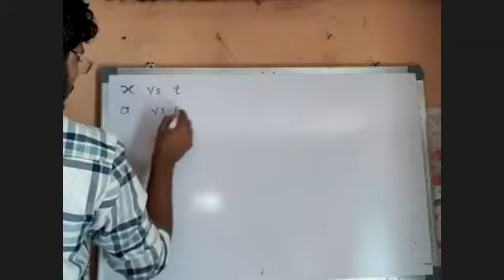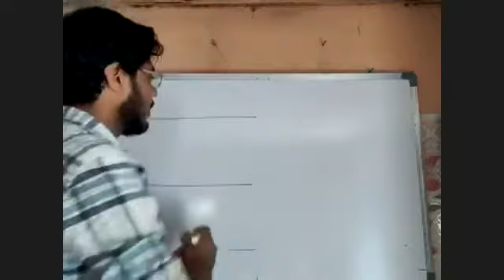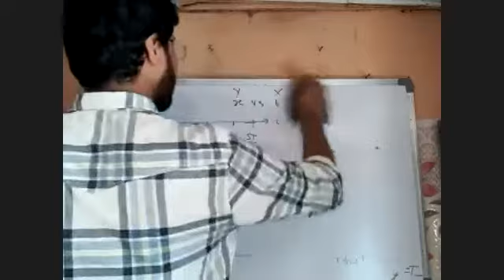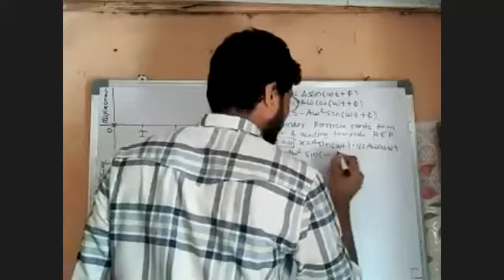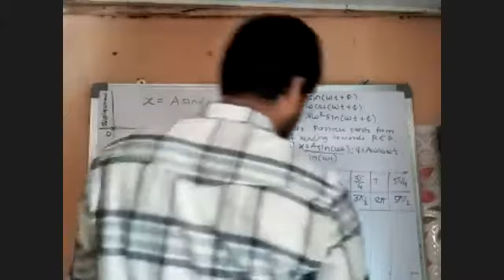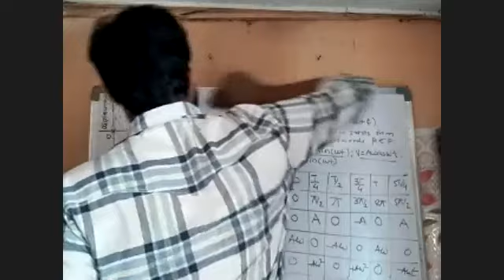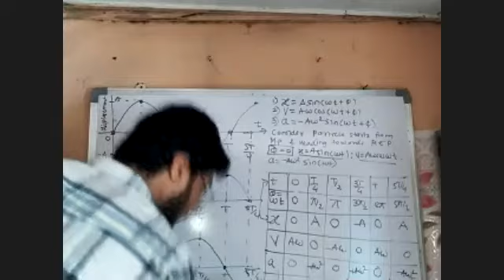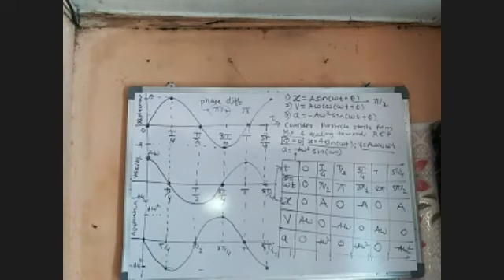PHYSICS(BOARD) - BATCH 2020-22 - OSCILLATION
OSCILLATION -  GRAPHS OF SINOSIDAL AND COSINOSIDAL